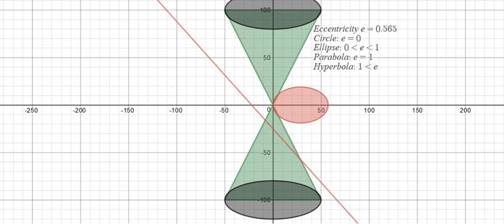Conic Section Animation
Visualising Conic Sections using Desmos graphical calculator, the red line is the cutting plane. The shaded red shape is the conic section projected into the picture plane.